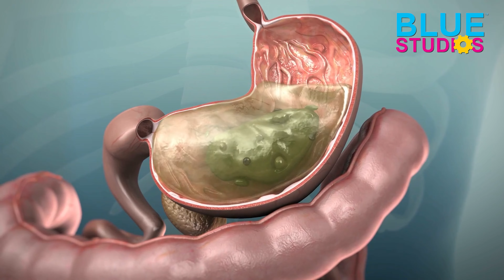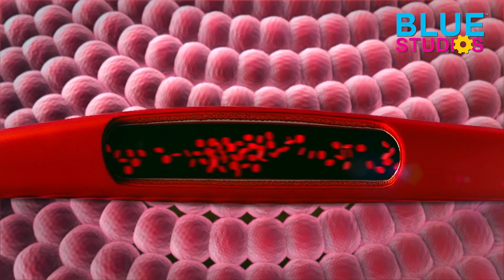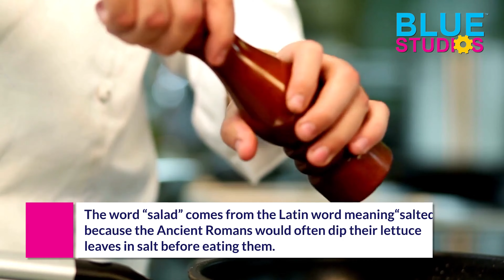Is Salt Good For You? Science of Salt!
You might not know it, but salt is essential for a whole lot of different things. For one thing, it helps maintain a healthy balance of fluids in the body. It also aids in digestion and can be used to help prevent or treat low blood pressure. In addition to that, salt also has a role in regulating many hormones including those that regulate muscle growth and bone density. It’s been shown to lower anxiety levels and increase feelings of happiness as well! In today's lesson, we’ll talk about everything you need to know about salt and why it’s important for your health.

From science experiments and art tutorials to fun challenges and games, we have something for everyone. Our channel is designed to encourage curiosity, creativity, and critical thinking, helping your family develop valuable skills that will last a lifetime.

At Blue Studios, we are committed to providing the best possible experience for our viewers. So, whether you're a parent looking for a safe and engaging platform for your kids, or a child looking for fun and educational content to enjoy, you've come to the right place.